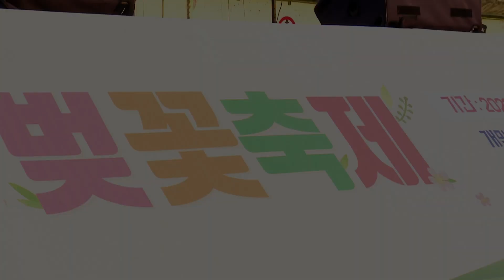가수 김흥숙 - 둥기당당 가야금아 / 제7회 김건 뽕필 톱 스타쇼 / 정읍 벚꽃축제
제7회 김건 뽕필 톱 스타쇼
정읍 벚꽃축제
2023년4월3일